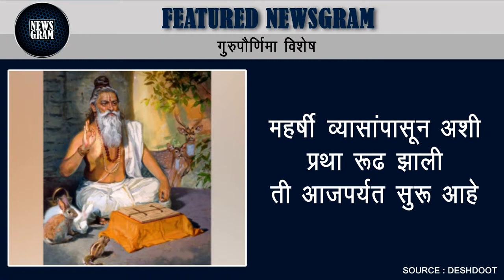Featured Newsgram Gurupurnima